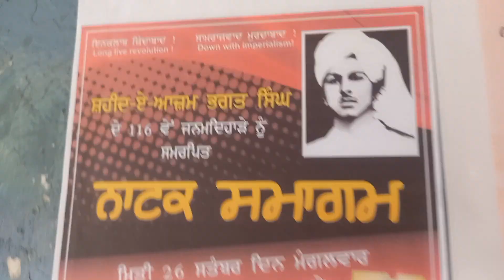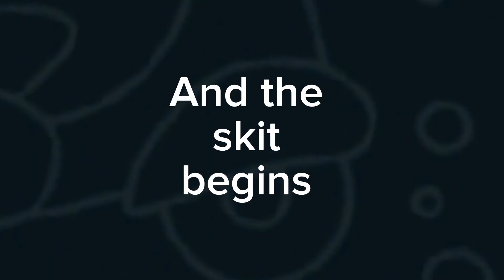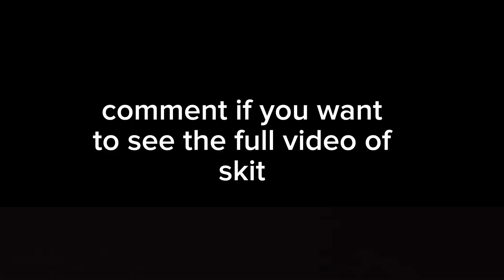BHAGAT SINGH'S BDAY CELEBRATED AT PAU LUDHIANA